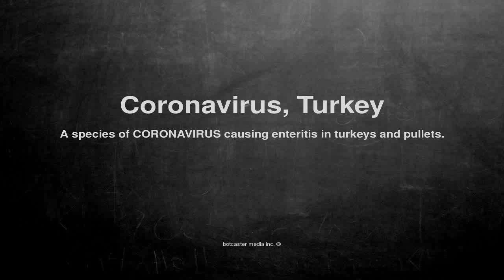Medical vocabulary: What does Coronavirus, Turkey mean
What does Coronavirus, Turkey mean in English?